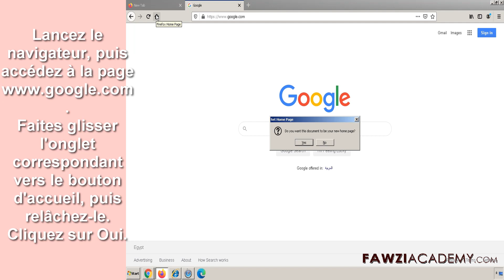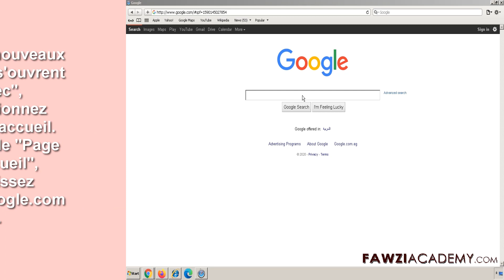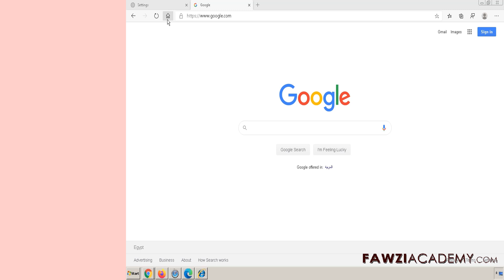(FR) page d accueil google - page accueil google demarrage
regarder et apprendre . Comment faire pour que Google soit la page d'accueil ?  page accueil google chrome , firefox , safari , internet explorer , microsoft edge